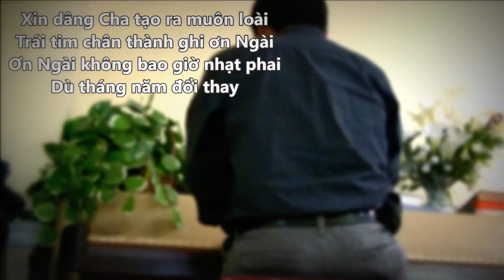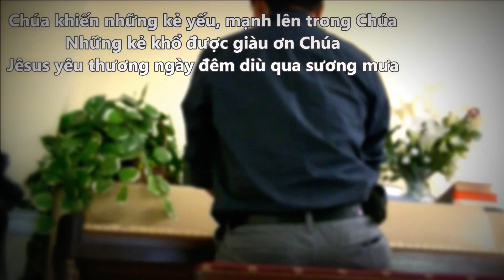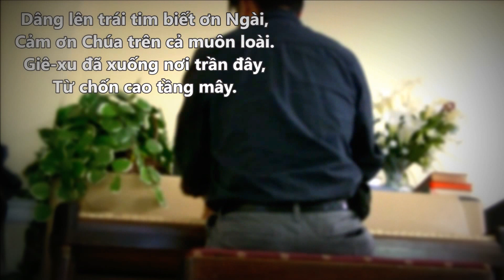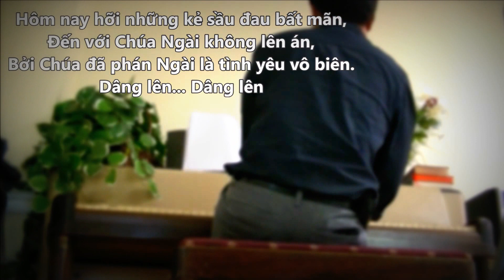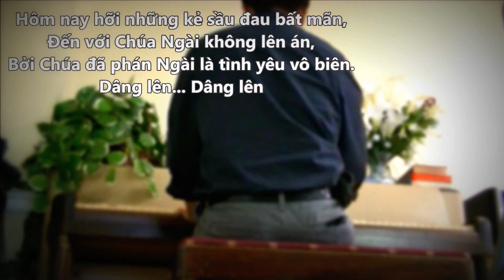Lời Tạ Ơn (Give Thanks with a Greatful Heart) LỜI VIỆT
I recorded these for my own personal use to learn these songs in Vietnamese they could be help to others as well, check out for more on my Channel.

Xin dâng Cha tạo ra muôn loài, Trái tim chân thành ghi ơn Ngài, Ơn Ngài không bao giờ nhạt phai, dù tháng năm đổi thay. Hân hoan ca ngợi Vua trên trời, Ðã ban Jê-sus cho muôn loài, Muôn người ăn năn về cùng Cha; tội lỗi xưa được tha. Chúa biến những kẻ yếu mạnh lên trong Chúa, Những kẻ khổ được giàu ơn Chúa, Jê-sus yêu thương ngày đêm dìu qua phong ba. Chính chỗ những kẻ khốn cùng được nương náu. Những kẻ vỡ lòng được yêu dấu, Trong tay Jê-sus bình an không vương lo âu.

Dâng lên trái tim biết ơn Ngài, Cám ơn Chúa trên cả muôn loài, Jê-sus đã xuống nơi trần đây, từ chốn cao tầng mây. Dâng lên trái tim biết ơn Ngài, Cám ơn Chúa trên cả muôn loài, Jê-sus đã xuống nơi trần đây, từ chốn cao tầng mây. Hôm nay, hỡi những kẻ nhọc nhằn gian khổ, Hãy rủ hết bụi trần vương vấn, Ðến với Cứu Chúa lòng đừng lo âu phân vân. Hôm  nay, hỡi những kẻ sầu đau bất mãn, Ðến với Chúa Ngài không lên án, Bởi Chúa đã phán, Ngài là tình yêu vô biên. Dâng lên. Dâng lên.

Give thanks with a great-ful heart, Give thanks to the Ho-ly One, Give thanhks be-cause He's giv-en Je-sus Christ His Son. Give Son. And now let the weak say, 'I am strong', Let the poor say, 'I am rich be-cause of what the Lord has done for us!" And us!' Give us, Give thanks. Give thanks.